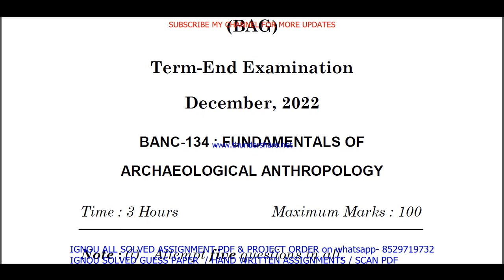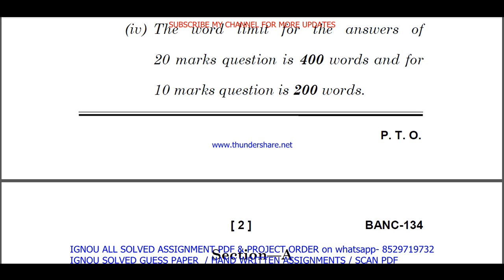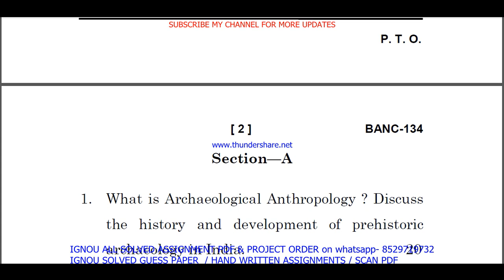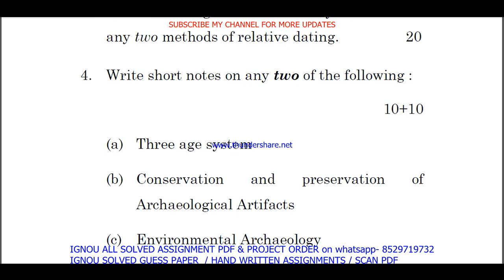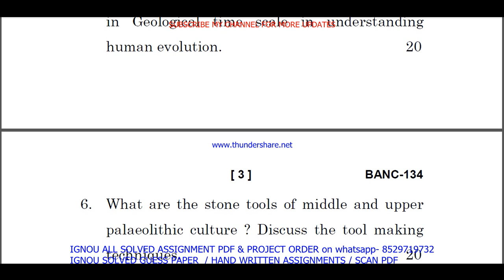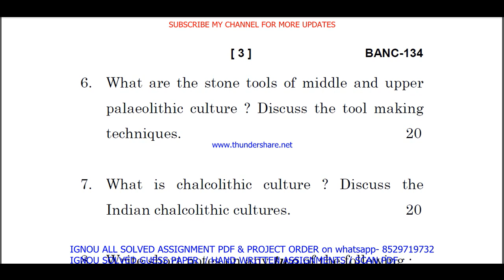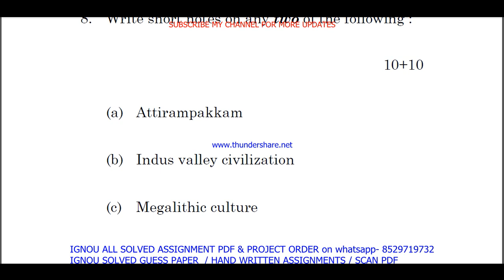banc 134 previous year question paper in English / banc 134 important questions ans / banc 134 study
banc 134 previous year question paper in English / banc 134 important questions ans / banc 134 study material

Thanks

banc 134 previous year question paper english medium,
banc 134 important questions with answers,
banc 134 question paper in English,
banc 134 question paper 2023,
banc 134 important question,
banc 134 suggestion questions,
banc 134 question paper pdf download,
banc 134 guess paper in English,

ignou bag guess paper in English,
ignou bag exam notes in English,

banc 134 exam notes in English,

ignou banc 134 important question,
banc 134 guides in English,
banc 134 ignou,
banc 134 sample paper in English,
banc 134 books in English,
banc 134 classes in English,
banc 134 classes,
banc 134 in English,
banc 134 full class in English important questions,
banc 134 unit 1,
banc 134 assignment,
banc 134 assignment pdf,
banc 134 chapter 1,
banc 134 full class,
banc 134 class unit in English,
banc 134 class unit in English 2023,
banc 134 full class in English,
banc 134 exam questions with answers,
banc 134 exam solved question paper,
banc 134,
banc 134 question paper,
banc 134 class on important questions,
banc 134 important questions with solution 2023,
banc 134 full classes on important question,